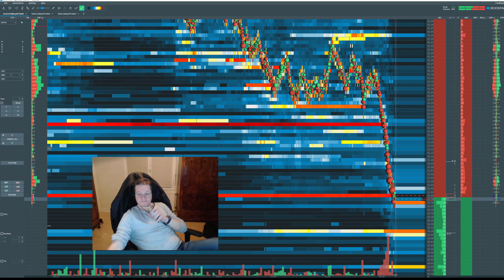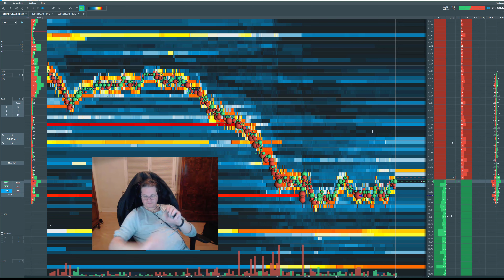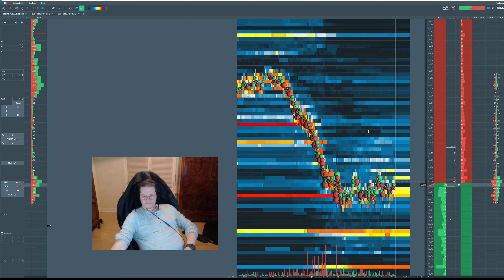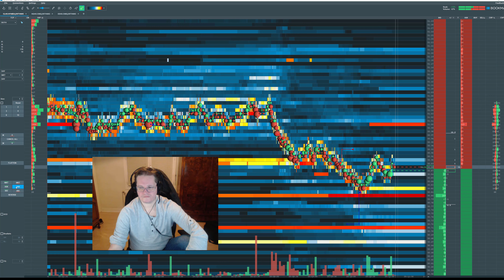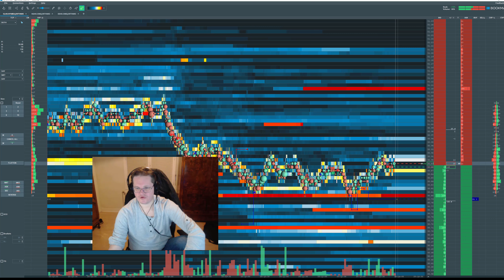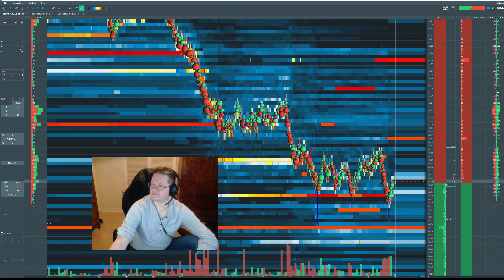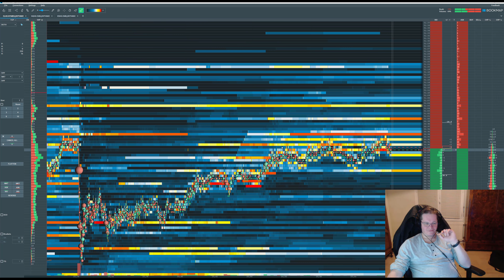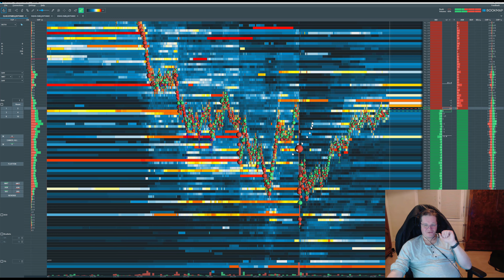Petrole: scalping petit trend baissier .